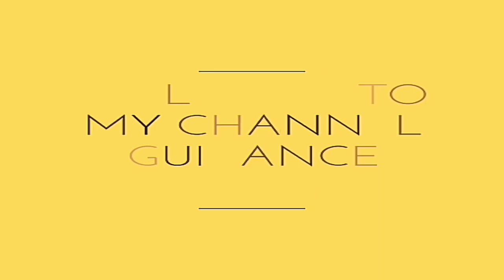লাভ ও ক্ষতির অংক | profit and loss short tricks | railway wbp constable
profit and loss short tricks pdf download,
,profit and loss shortcut tricks pdf,
,profit and loss tricks in bengali,
,profit and loss tricks for wbp si,
,profit and loss shortcut tricks for railway exams pdf,
,profit and loss problems with solutions,
,লাভ ক্ষতির সূত্র,
,লাভ ক্ষতি শর্টকাট,
,শতকরা লাভ ক্ষতি,
,লাভ ক্ষতি হিসাব,
,শতকরা অংক করার নিয়ম,
,Maths for wbp si,
,Maths for wbp constable